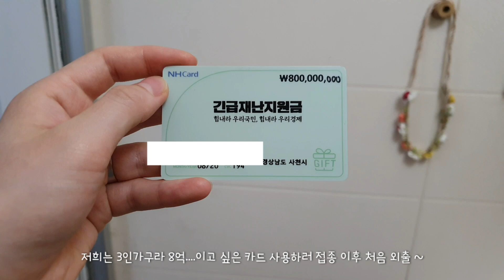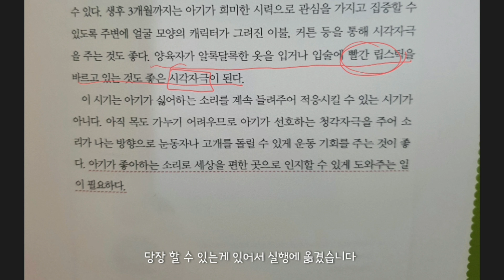# 4 | 25살 엄마 | 이경이의 하루 | 긴급재난지원금 | 포그내 | 모도리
오늘도 귀한 발걸음 해 주셔서 감사합니다 🙇‍♀️🙇‍♀️